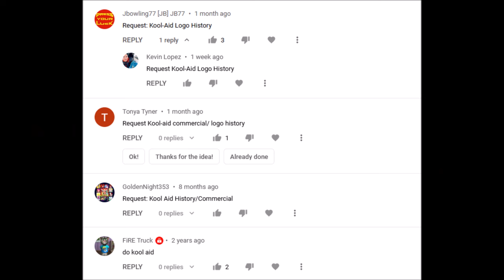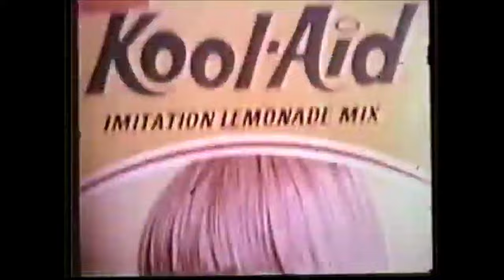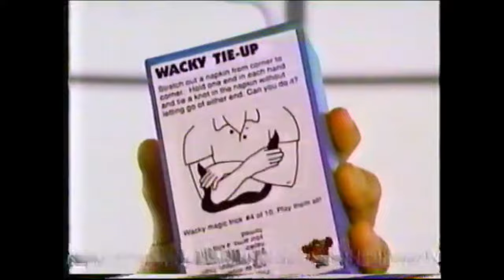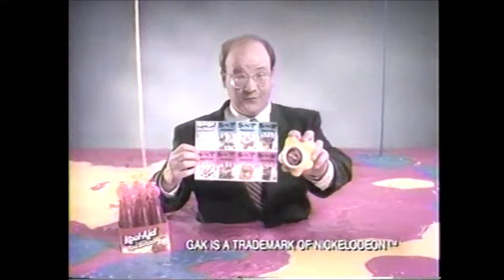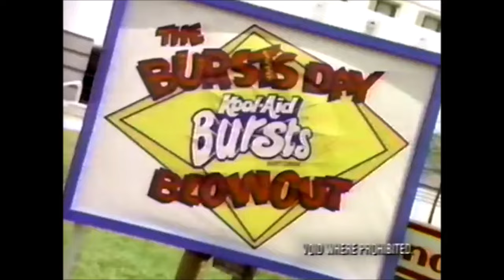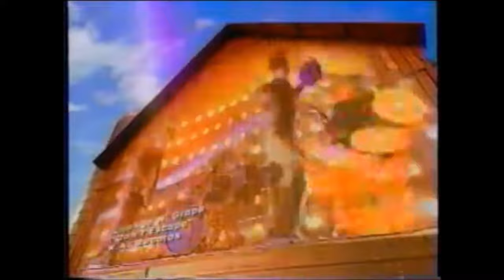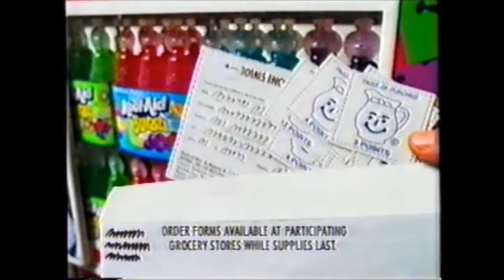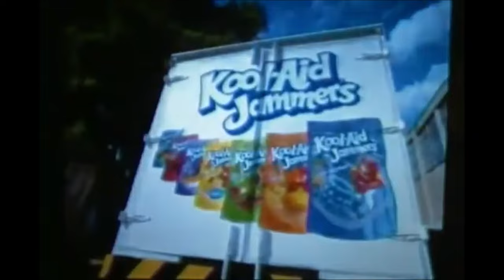Kool Aid Logo/Commercial History (#369)